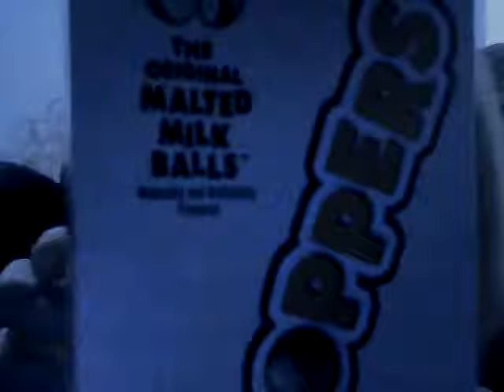Beastly WHOPPERS!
ambrosia roach, kateyln curtis, and katelynn flanigan:D
all of us goofing around:) what what!
ha, yall should all give us ideas and we WILL do them